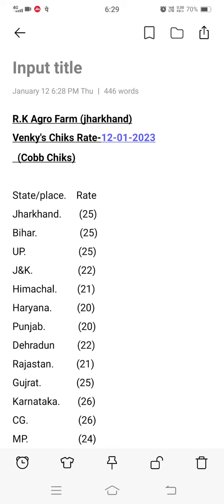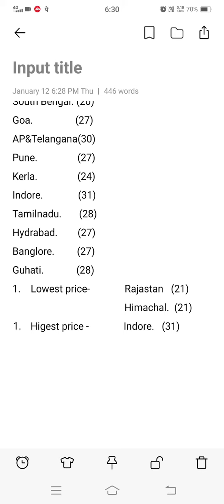broiler chicks rate today|| chiks update today 12-01-2023